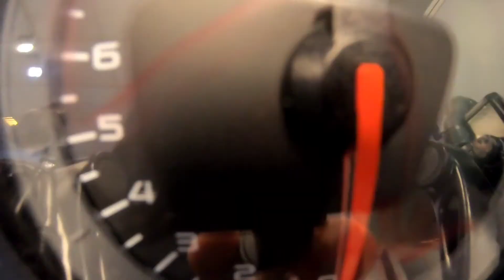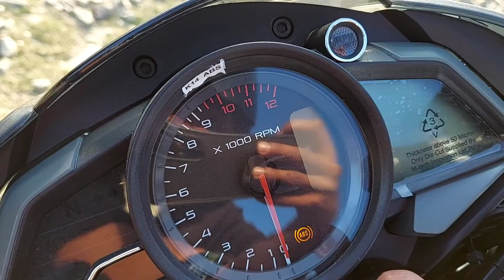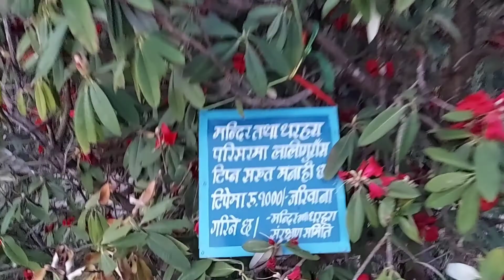Finally got my new bike?? 😃😱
I am very happy to announce that finally I have got my new bike 😀😃 I was waiting for so long to say that finally I am going to start motovlogging 😊😊 Now I hope that you all are going to support me in this journey ❤❤😊😃 I can't express my happiness posting this video 😊😃 Help me to increase our family by doing like share and subscribe 😃😊❤

My gears:
Phone: Samsung
Editing: Filmora 7
Mic : jmary
Gorilla tripod